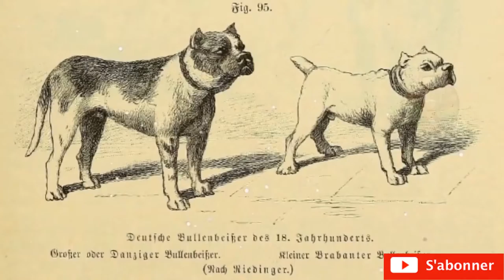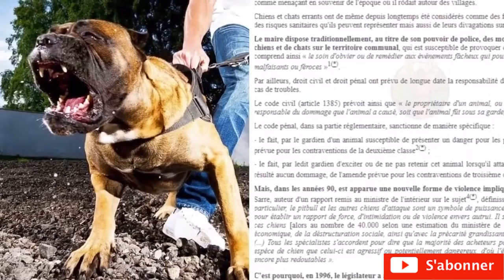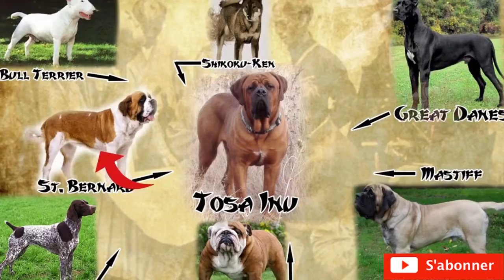LES CHIENS LES PLUS DANGEREUX DU MONDE